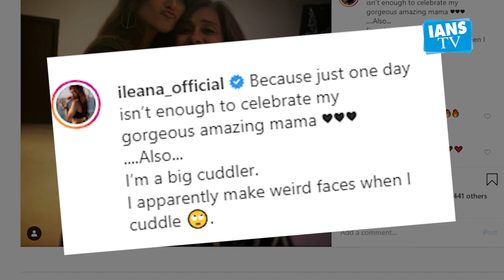Ileana D'Cruz shares an adorable picture with her mother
Actress Ileana D'Cruz shared a photograph of herself hugging her mother Samira D'Cruz and said that she's a big cuddler.